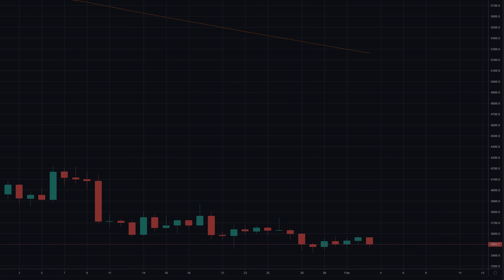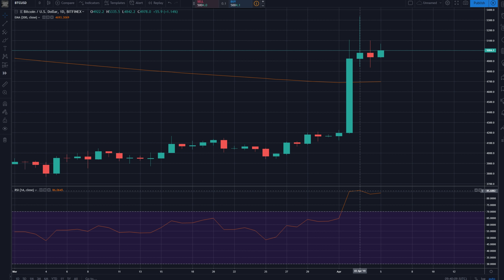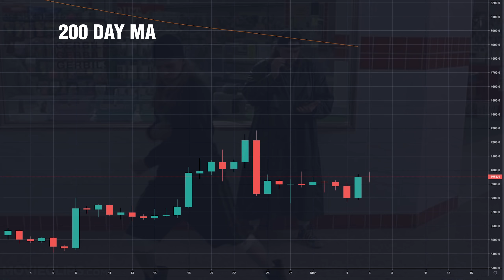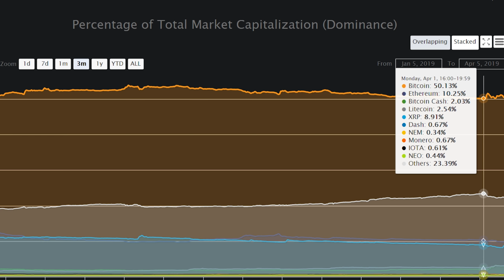Bitcoin - Altcoins- What to Expect